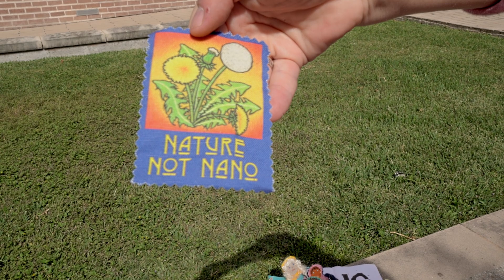Engineering Behavior Through Programming Neurons and more BioScience Research Collaborative Houston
SIte visit to the BioScience Research Collaborative in Houston. Connected to Rice University, DARPA and others they are conducting research that should be of concern yet goes unquestioned.